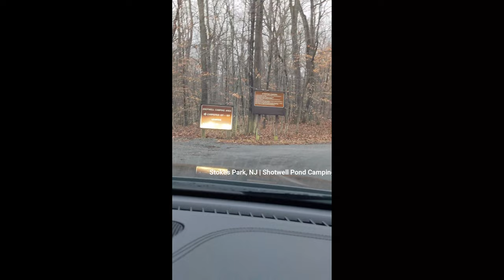Quick look @ Stokes State Park, NJ | Shotwell Pond Campground lean to cabins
Quick glimpse of a few of the Lean to (LT) cabins # 20, 21, 22, 23 & 24 @ Stokes State Park, NJ (Shotwell Camping area). Please note that - They do not allow dogs at the lean to cabin locations but right next to them are some tent sites that dogs are allowed. Bring flashlight as there are no lights to get to the bathroom.

Lean to cabin #20 is in front of bathroom (not too close so you won't smell anything but if you pee alot you'll want this location) and cabin #21 has a little down slope (some don't care - I would if it rained lol).
Cabin #22 & #23 are great if you need to sites with family. Nice and flat. #22  is slightly smaller but 23 is nice size to have tents and food with canopy.
Lean to cabin #24 is also a great location (within reach of bathroom and flat)

Lean to cabin is literally a cabin cut in half with no electricity. There's a  wood burning heater (which I saw one couple using today in 42'F degree weather. It's like a deck so we usually bring blow up mattresses to sleep on (inside the cabin). Then my brother sleeps in his pop up tent outside the cabin whenever there's flat land on the camp site (which is not ALL but majority of the lean to sites are flat enough for an additional 1-2 pop up tents)

Just sharing so you can get a visual. The sites to the right of site #24 are up a VERY big hill and is rocky. See the stokes state park map when making a reservation. And they're quite a distance to the bathroom if you wait until the last minute lol.